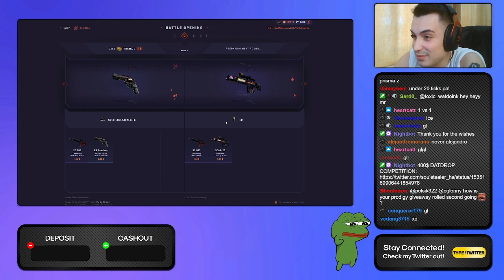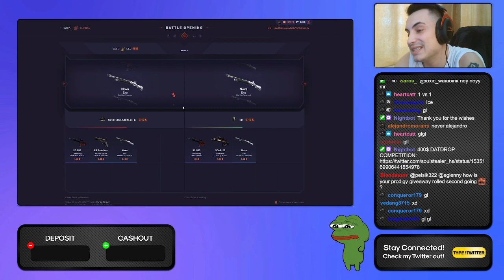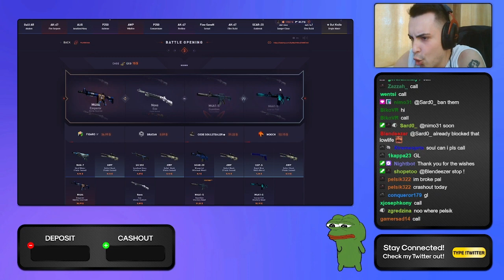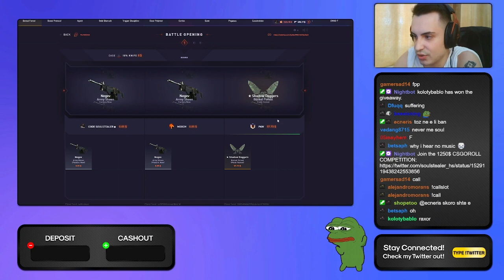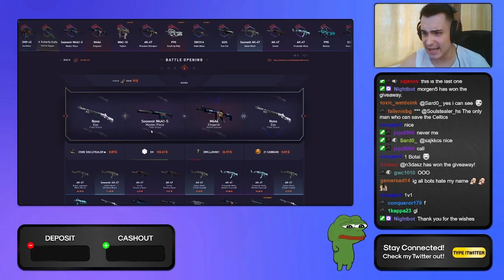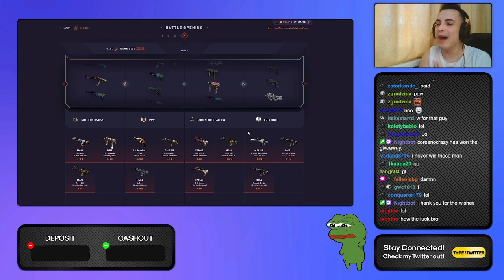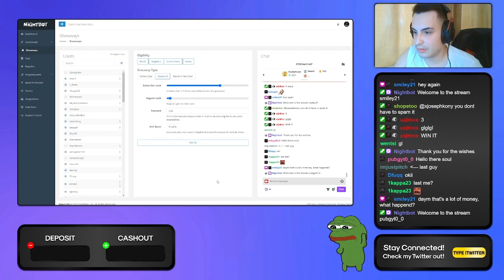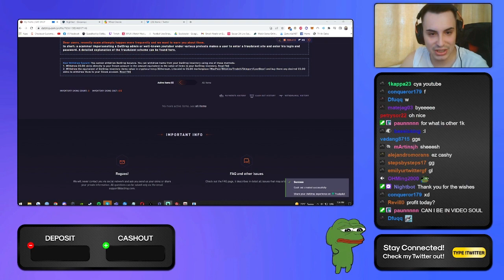🤑MY CHAT SPENDS MY 1000$ BALANCE ON DATDROP🤑